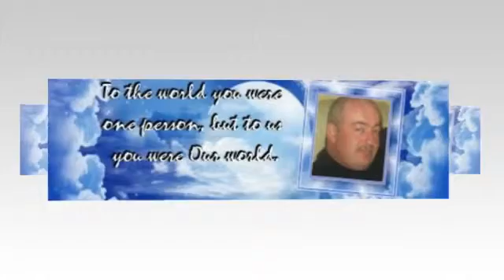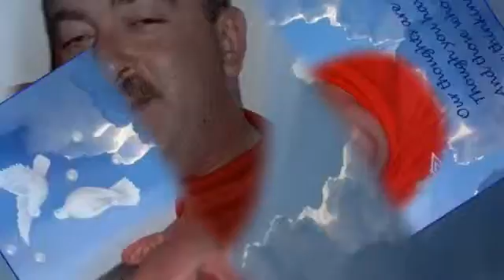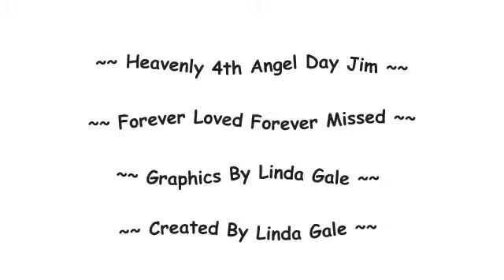angeldaybles 360p xwb7262d6l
WITH LOVE ON YOUR 4TH ANGEL DAY JIM  CREATED BY LINDA GALE !!!